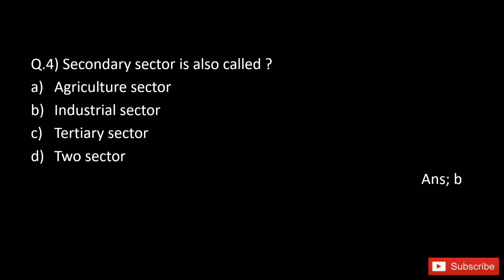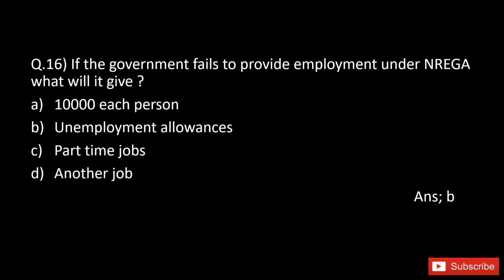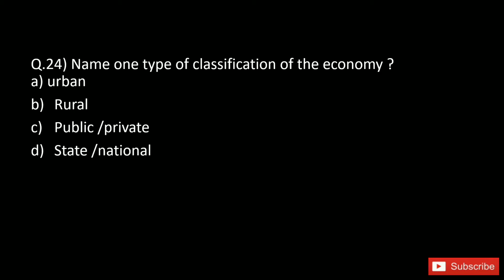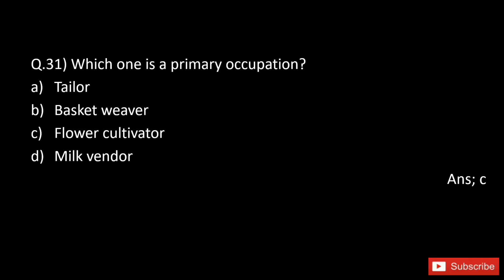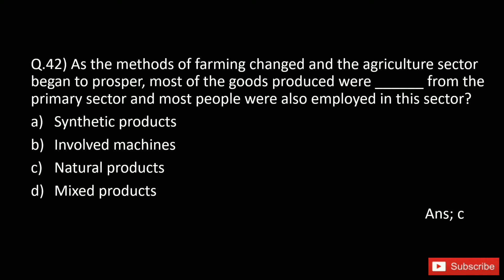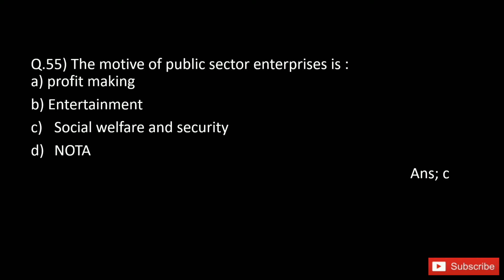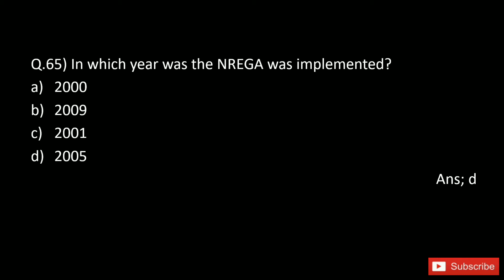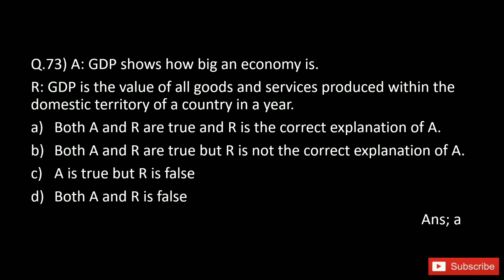75 MCQs|Sectors of the Indian Economy|Class10|Term 1| Social Science|CBSE|2021-22|it's Moron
Namaste,
This video has 75 MCQs of Sectors of Indian Economy of Class10 for Term 1 in 2021-22.